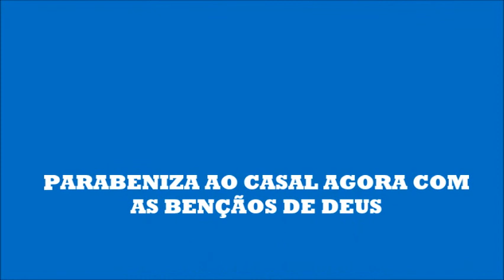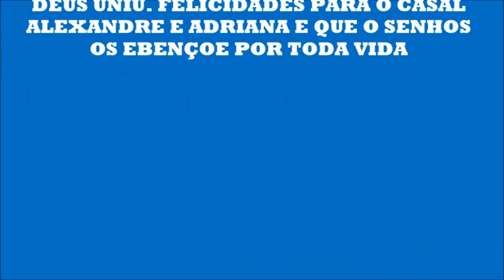CASAMENTO DE ALEXANDRE E ADRIANA IGREJA DO EVANGELHO QUADRANGULAR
cerimônia completa na Igreja do Evangelho Quadrangular